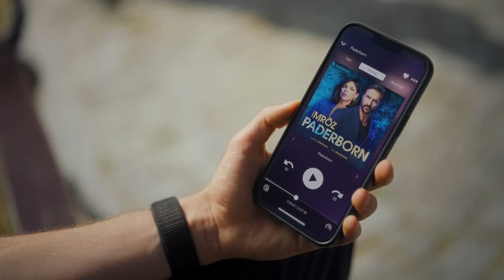Audioteka Klub - ponad 30 000 tytułów po polsku!